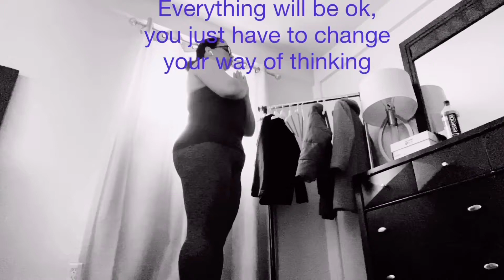Everything will be ok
Take a deep breath yoga🧘🏻‍♀️and start reprogramming your thoughts. Whenever you have a negative, discouraging thought, stop and try your best to turn things around. Replace your thoughts with uplifting memories, connect with others or go out and see what refreshing sights and sounds you might discover 😷. Nature does wonders. Stay safe and keep your mind safe.